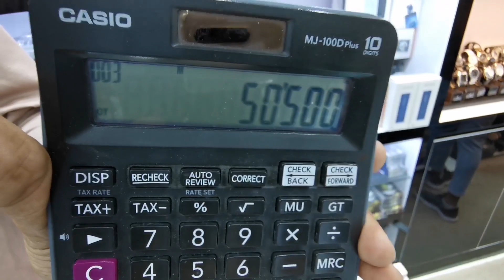Dubai Iphone Price Malayalam | Wholesale Price | Iphone 7 ,SE ,11 etc | Dubai Mobile Market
Dubai Iphone Price Malayalam vlog we tried to focus the Wholesale Price of Iphone available in dubai . This vlog is recorded from burdubai area of dubai its a best place to purchase electronic gadgets at wholesale price

IPHONE PRICES IN UAE DIRHAMS ( NOT FIXED PRICE , PRICES ARE RELATED TO MARKET )

1, IPHONE 7 (128GB) -       980 AED

2, IPHONE SE((64GB) -       1450 AED

3, IPHONE11(64GB)   -       2150 AED

4, IPHONE 11 PRO(256GB) -   3450 AED

5, IPHONE 11 PRO MAX(256 GB)-3725 AED

6, IPHONE 12 MINI (64 GB ) - 2525 AED

7,  IPHONE 12 (64 GB) -      2750 AED

8, IPHONE 12 PRO (128 GB ) - 3550 AED

9, IPHONE 12 PRO MAX ( )     3900 AED

SHOP DETAILS
CITY CHOICE
OPP ASTORIA HOTEL
AL FAHIDHI STREET
BUR DUBAI ( UAE)
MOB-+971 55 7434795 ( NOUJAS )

Enjoy Food And Nature